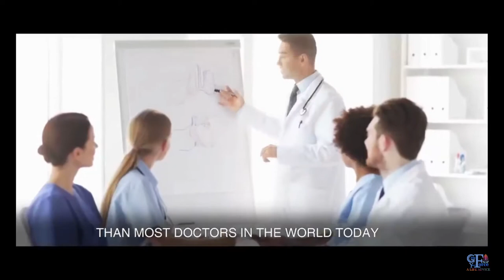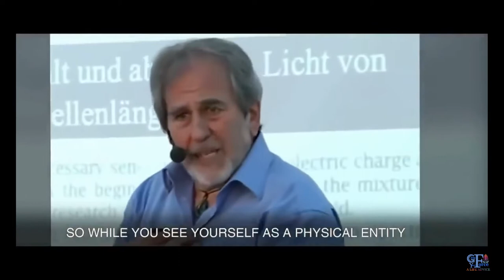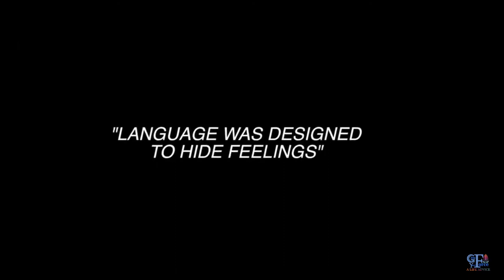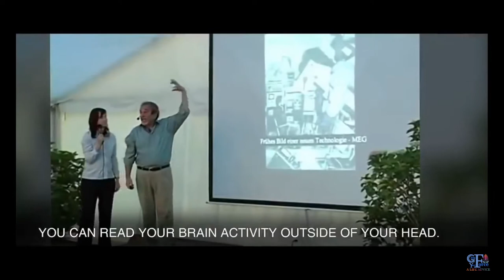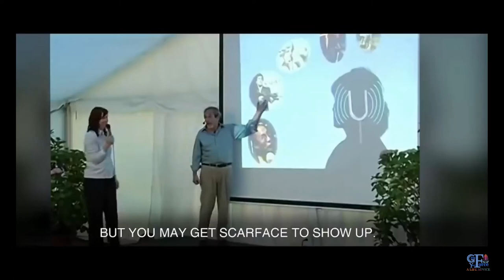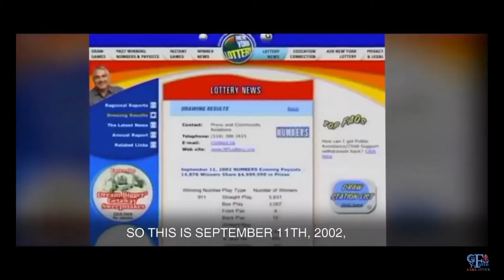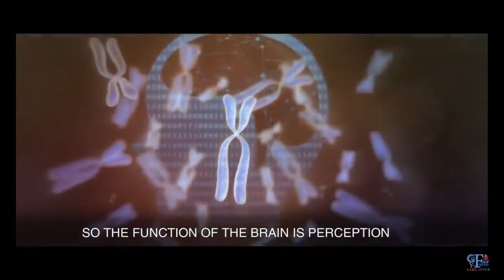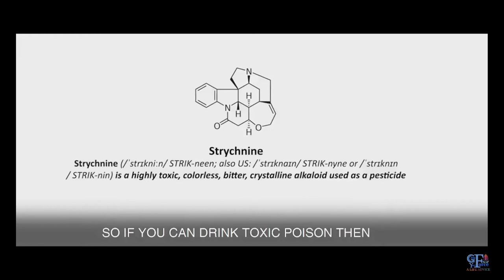Dr Bruce Lipton explains that your body is an illusion.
This video will lead and guide you into all truth. Gaining the strength to stand strong no matter what life brings.

By becoming consciously aware, I have attained a certain level of stability and mastery over my life. So, I have this desire to help people expand their awareness and get unstuck to reach their potential.

You are free to use  Closer To Your Dream  music track (even for commercial purposes), but you must include the following in your video description (copy & paste):